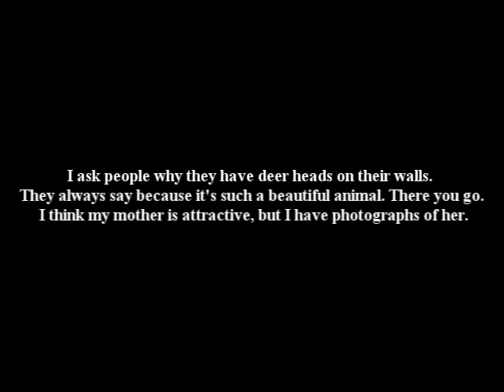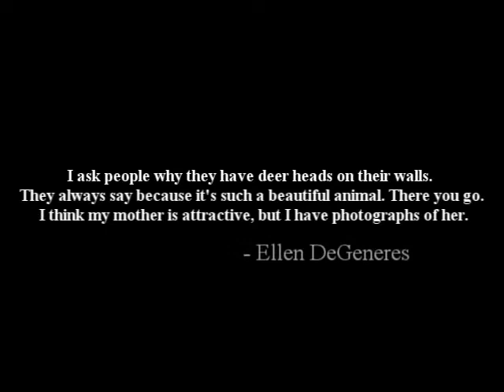Jamie Paints "With Animals"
22 x 28 Bristol board, acrylic paint.